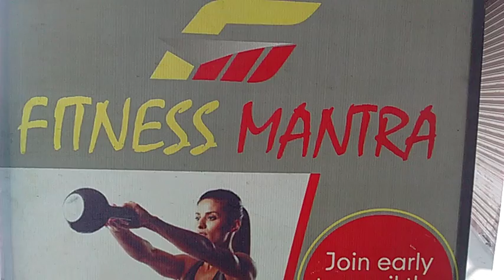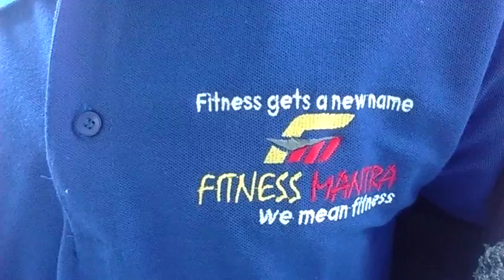Fitness Mantra in Manikonda, Hyderabad | Yellowpages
fitness mantra in manikonda
fitness mantra in hyderabad
fitness mantra in hyderabad city
fitness mantra in manikonda hyderabad city
best fitness centre in manikonda
gym in manikonda
gym in hyderabad
Fitness Centres
 Body Massage Centres
Massage Centres For Men
 Beauty Spas
 Yoga Classes
Gymnasiums
Gymnasium For Ladies
 Massage Centres For Women
 Yoga Classes For Ladies
 Fitness Centres For Ladies
manikonda
hyderabad
yellowpages.in,